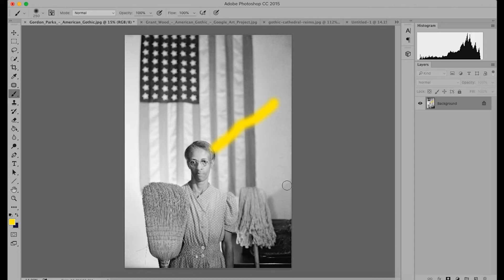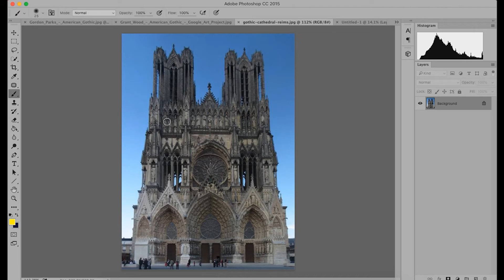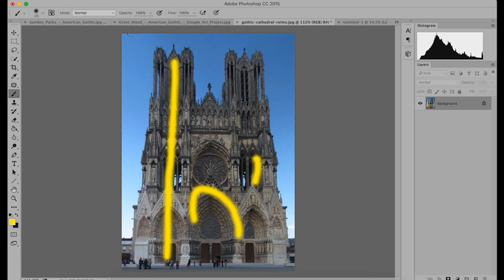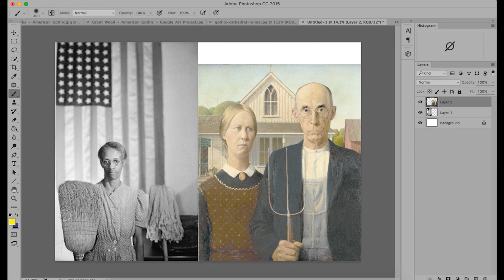What Makes This Photograph Great? Episode 2: Gordon Parks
Learn how to critique amazing photographs by master photographers to gain a better understanding of the elements that make a photo great. This episode will focus on works by prominent African-American photographer and filmmaker Gordon Parks.